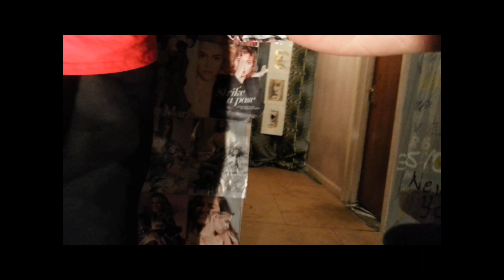FACE 2000 JABSROCKING REMIX r&b 14